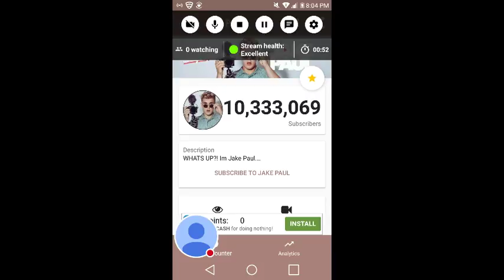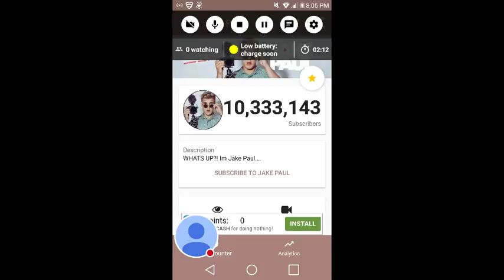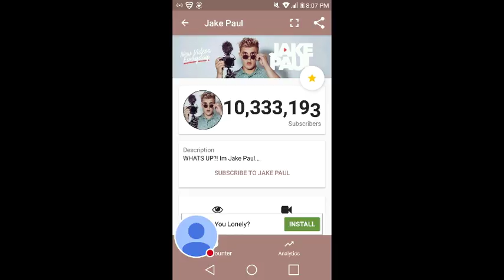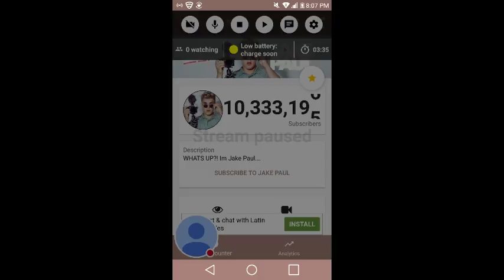My Subscriber Count Stream